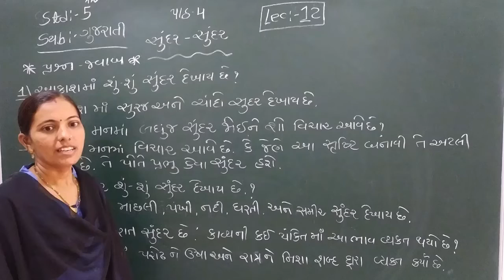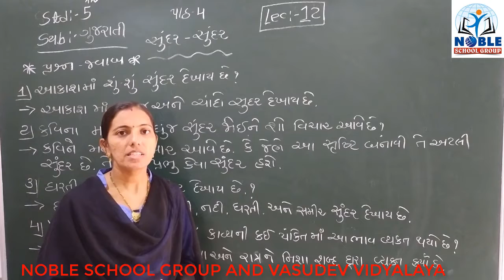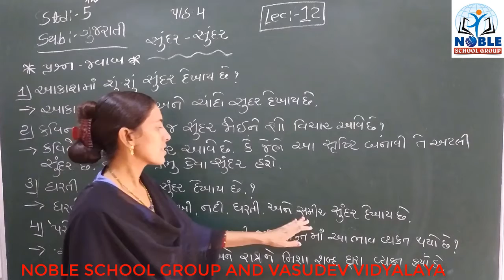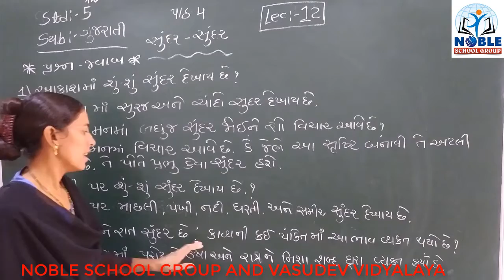STD-5 (GUJARATI) (LECTURE-12)